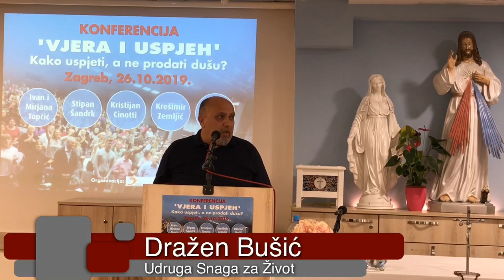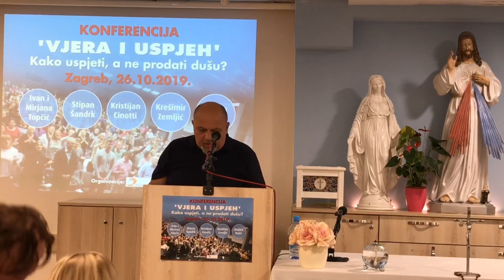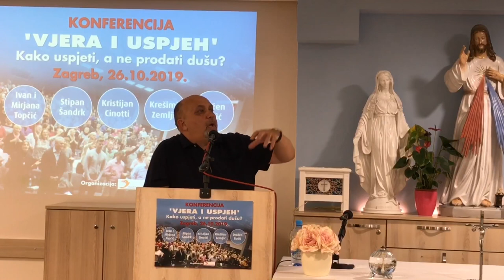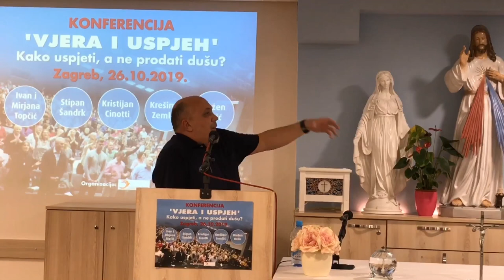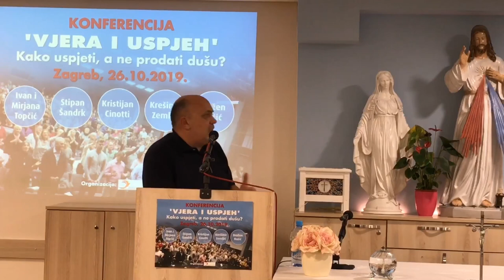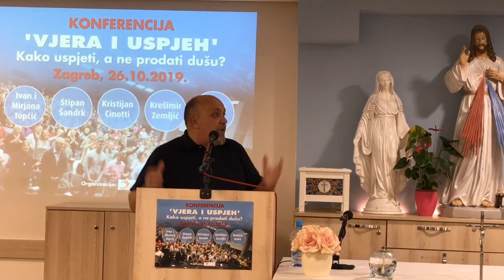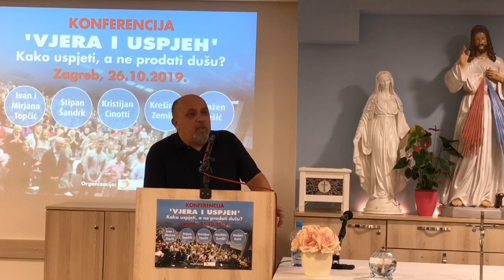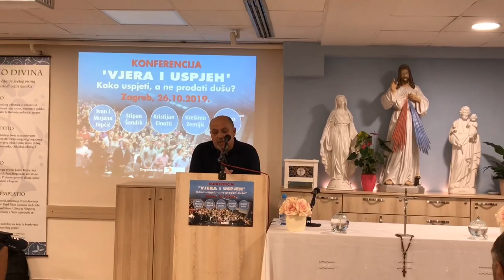KONFERENCIJA 'VJERA I USPJEH': Dražen Bušić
KONFERENCIJA 'VJERA I USPJEH'
Osnovna ideja organizatora bila je okupiti kršćane koji su svoje poslovne projekte izgradili na temelju osobne vjere i biblijskih principa. Svi govornici su ispričali svoju životnu priču kako bi ohrabrili mlade i sve one koji razmišljaju o gospodarskom i duhovnom poduzetništvu. Prisutni su mogli iz prve ruke čuti o tome kako su se govornici borili s raznim životnim iskušenjima. Zašto niti tada nisu odustali te kako su se njihovi projekti razvijali nakon toga, moglo se čuti na konferenciji!
Susret je otvorio Dražen Bušić (predsjednik Udruge Snaga za život), katehezom u kojoj je bilo riječi o biblijskom i kršćanskom shvaćanju uspjeha. Nakon toga redali su se govornici:
Ivan i Mirjana Topčić, vlasnici tvrtke Tim Kabel d.o.o. i osnivači Zaklade Rhema
Stipan Šandrk, vlasnik građevinske tvrtke Šandrk d.o.o. i voditelj karizmatske zajednice Gorušičino zrno
Kristijan Cinotti, osnivač tvrtke Cinotti revizija, računovodstvo i savjetovanje
Krešimir Zemljić, komercijalist i voditelj kršćanskog slavljenja
Susret je završio okruglim stolom na temu: ”Zašto ostati u Hrvatskoj?”
Mjesto: Zagreb/Siget, dvorana Milosrdnog Isusa
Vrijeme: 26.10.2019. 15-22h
Organizacija: Snaga za život